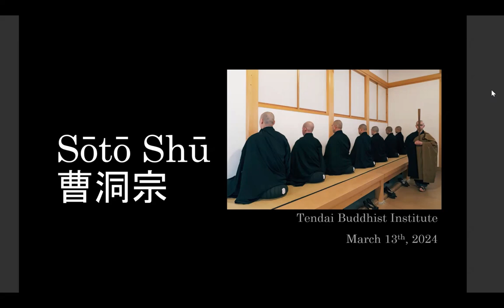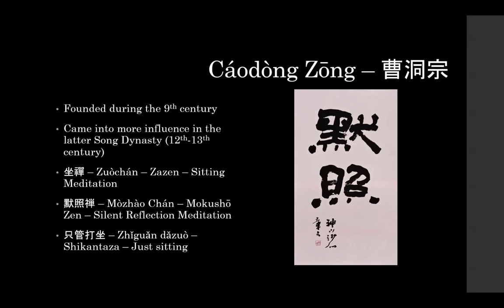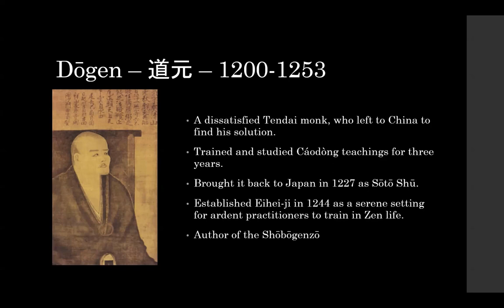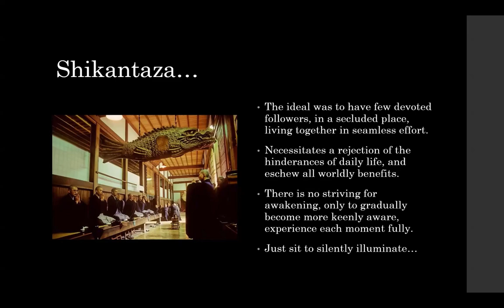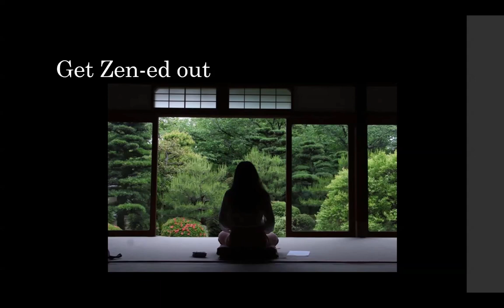March 13th 2024 - Sōtō Zen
Dōgen established a Japanese Zen school based upon shikantaza (sitting only). Originating during the Japanese medieval period (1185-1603) this school was influential in the development of Buddhism in Japan. Presented by Rev. Koshin Bower.

You can view and download a PDF copy of the handout through this